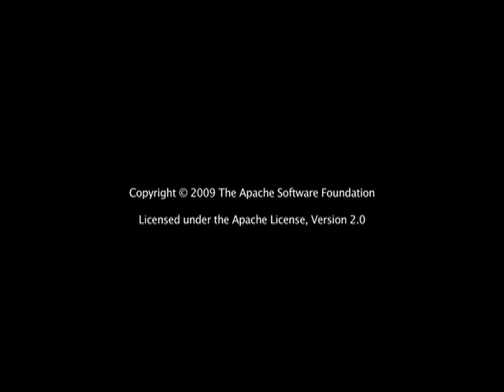Happy Birthday ASF in Italian!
ASF Member Gianugo Rabellino wishes the ASF a very happy birthday. Filmed in Amsterdam at ApacheCon Europe 2009.